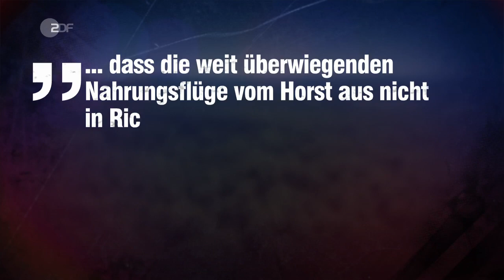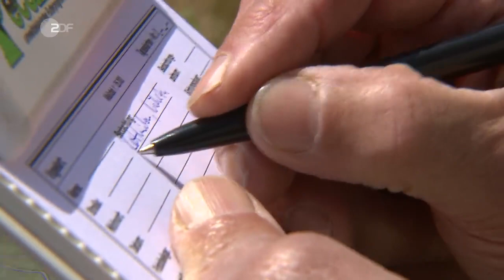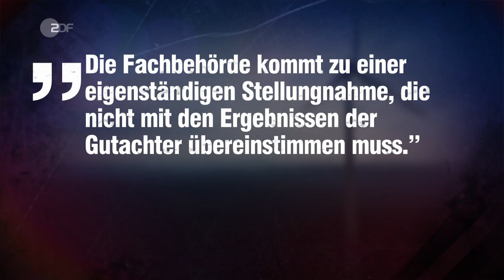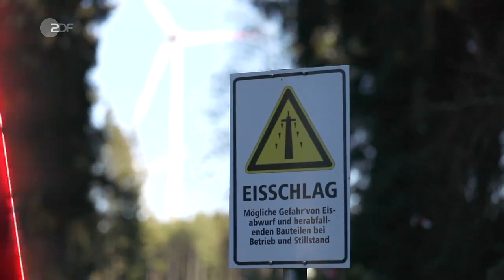Wenn für Windräder Wald gerodet wird.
Beitrag aus der Sendung ZDF "FRONTAL 21" vom 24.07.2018. Einordnung